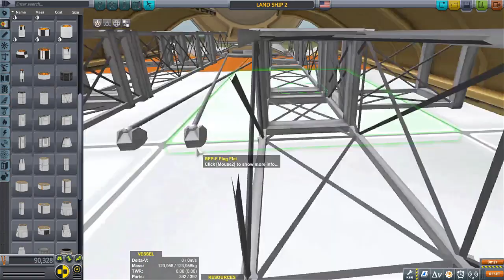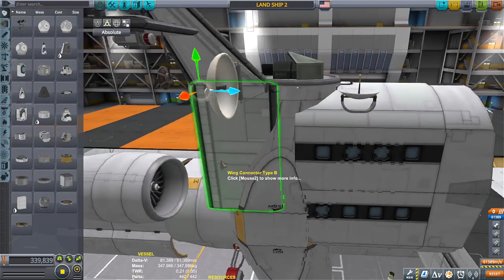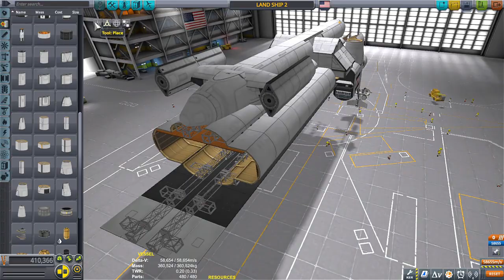LAND SHIP CARRIER MK2 part-2 \ KSP 1.12 \ Kerbal Space Program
Almost finish with this craft, and its looking great! Be sure to look at the 4th of July Apollo Rocket pole I put up and give me your vote!

Music is a mix of chopped, sped up and slowed ace combat 7 and battle stations 1997 sound track.

FREQUENTLY ASKED QUESTIONS AND ANSWERS :

1. When do you upload videos? - I make videos everyday.

2. What do you do for a living? - I work a full time construction job plus any overtime I can get.

3. Where can I download the craft file? -  I do not put my crafts out for download because not only do I not have time, but these videos are meant for you to be inspired to build your own crafts. I try to make it so you can follow along with the build.

4. What is a SSRT ? -  SSRT means Single Stage Rocket Technology. It was a term used before the term SSTO was a thing.